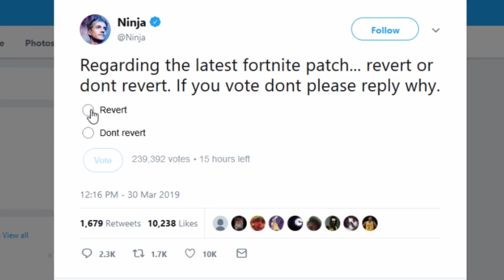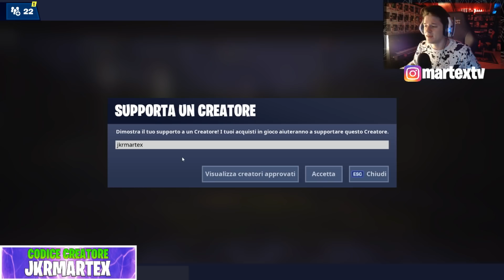VITA & SCUDO OGNI KILL? NUOVE SKIN SCIAMANI NELLO SHOP!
Fatemi sapere cosa ne pensate della decisione da parte di Epic Games apportata qualche giorno fa in game :) Secondo voi tornerà tutto come prima?

🎮🎮🎮🎮🎮 PERIFERICHE PC & DOVE ACQUISTARLE 🎮🎮🎮🎮🎮
CPU: i7 6700
GPU: Gigabyte 1060 (6 GB)
MOBA: Gigabyte GA-H170
RAM: Crucial 16 GB DDR4
Dissipatore: CoolerMaster Hyper 103
SSD: Samsung 750 EVO 250GB
HDD: 1TB Seagate